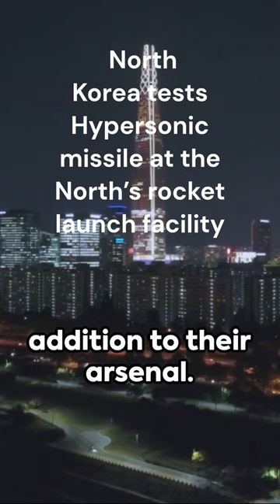North Korea's Latest Hypersonic Missile Test Raises Regional Concerns"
North Korea has reportedly conducted a successful test of the technology utilized in its latest hypersonic missile, as announced by its state media. North Korean leader Kim Jong Un personally oversaw the ground test of the multi-stage solid-fuel engine for the new-type intermediate-range hypersonic missile at the Sohae Satellite Launching Ground. This development raises concerns, particularly given North Korea's history of provocative actions, and underscores the need for continued vigilance and diplomatic efforts to address regional security challenges.

"Get this EF ECOFLOW Portable Power Station DELTA 1300, a 1260Wh solar-powered generator perfect for outdoor camping or power outages with 6 x 1800W AC outlets.

➡️➡️"Get these GOHOMAN High Lumen Rechargeable Flashlights, boasting 900,000 lumens, 5000mAh capacity, and waterproof design, ideal for camping and hiking (2 Pack)."

➡️➡️Get this Coleman Instant Setup Camping Tent for 4/6/8/10 people with Weather Tec Technology, double-thick fabric, and a 60-second setup - includes a carry bag.

LAST UPDATED 2024